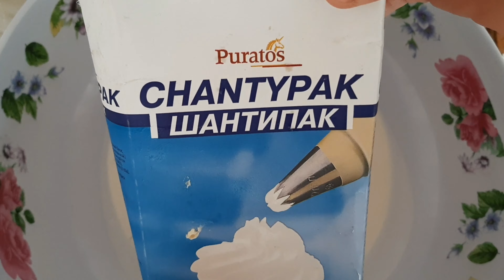Уша сиз билган хамирдан трубочки 15 дакикада таёр болади✅ трубочки с кремом🍦 без специальной форм🔥